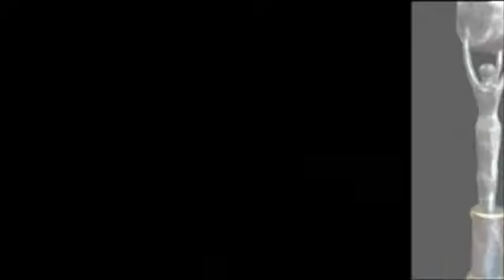The Satellite Awards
The Satellite Awards are an annual award given by the International Press Academy in Beverly Hills, CA